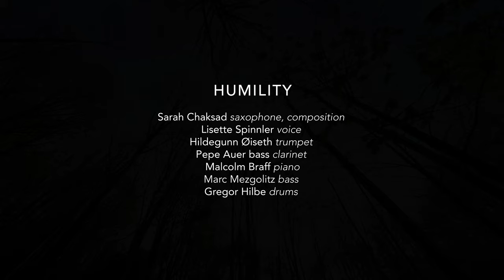HUMILITY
Sarah Chaksad saxophone, composition
Lisette Spinnler voice
Hildegunn Øiseth trumpet
Pepe Auer bass clarinet
Malcolm Braff piano
Marc Mezgolits bass
Gregor Hilbe drums

Recorded July 2019 in Luzern
by Patrick Zosso
Mixed and Mastered
by Patrick Zosso
Produced
by Sarah Chaksad and Patrick Zosso
Concept Video
by Sarah Chaksad and Thomas Radlwimmer
by Thomas Radlwimmer

Sarah Chaksad
SONGLINES